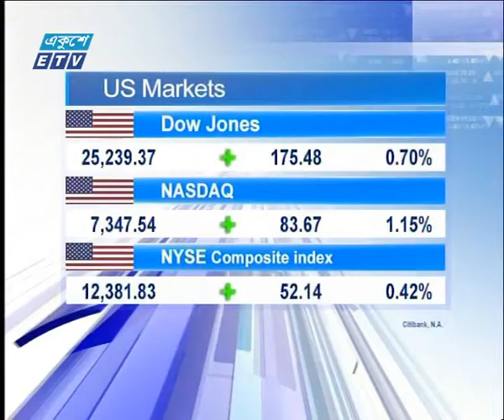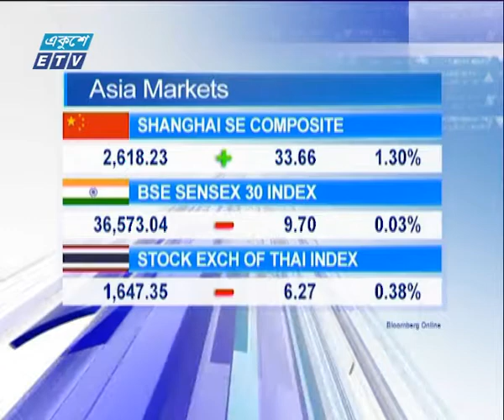আন্তর্জাতিক পুঁজিবাজার ০৫ জানুয়ারি ২০১৯ | ETV Business